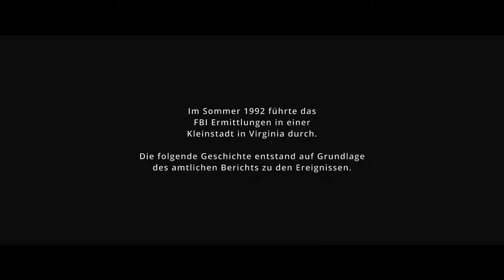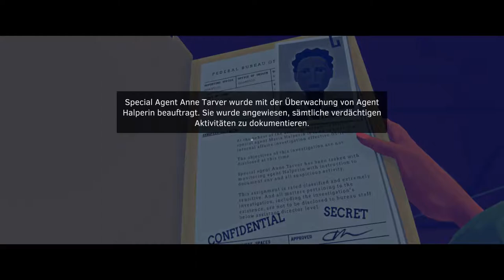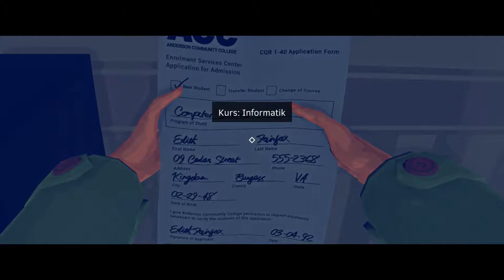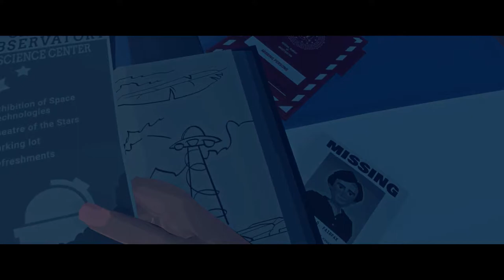Virginia #1 Ein Fall